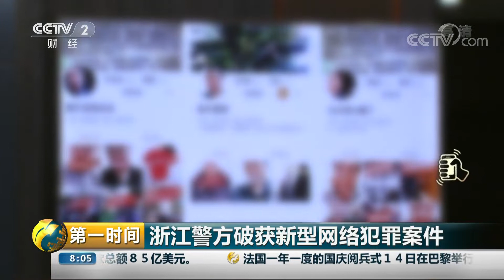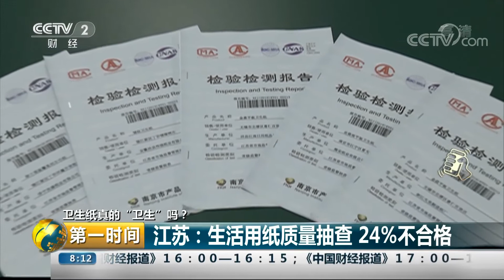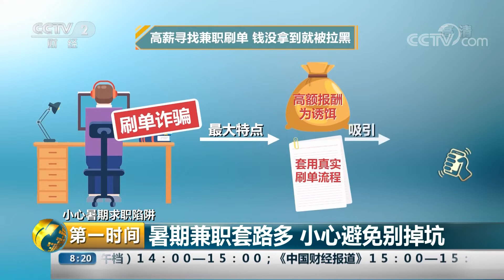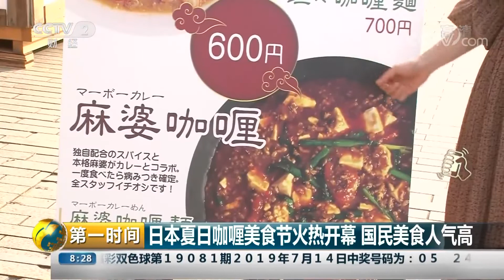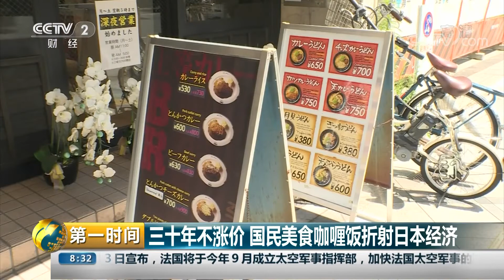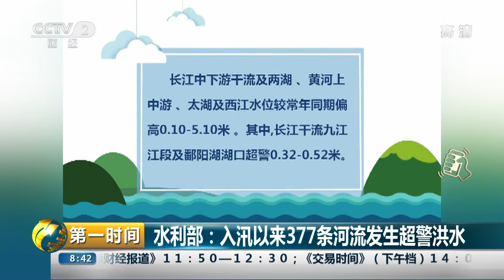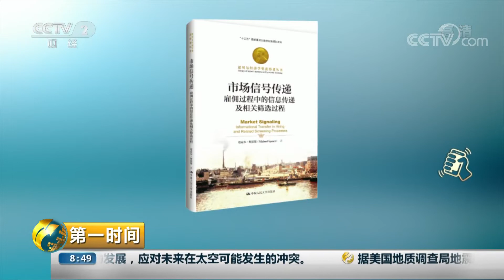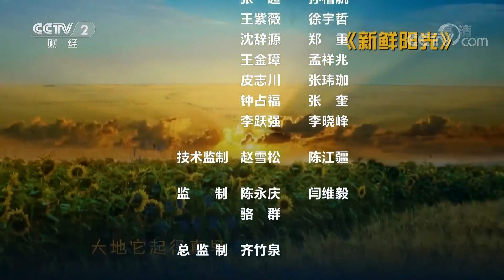《第一时间》日本夏日咖喱美食节火热开幕 国民美食人气高 20190715 2/2 | CCTV财经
本期节目主要内容：关注湖北百年老建筑江汉饭店火灾 明火已经被扑灭 暂时没有接到人员伤亡报告；日本夏日咖喱美食节火热开幕 国民美食人气高；中国经济半年报，上半年GDP即将出炉 专家预测“稳”字依旧唱主调。